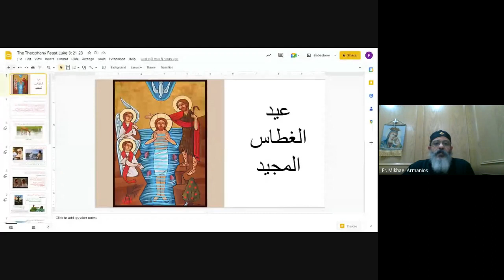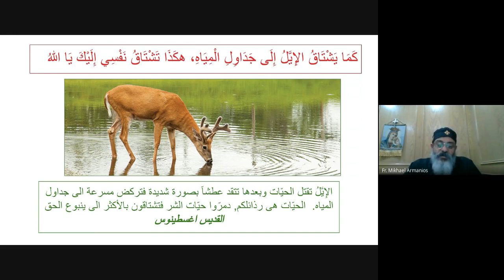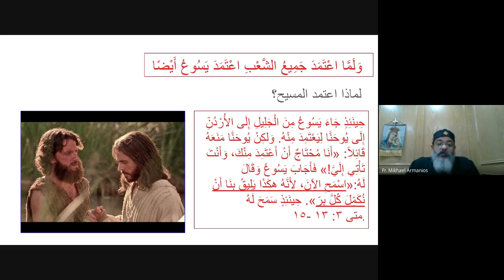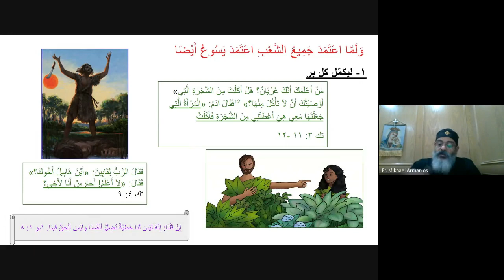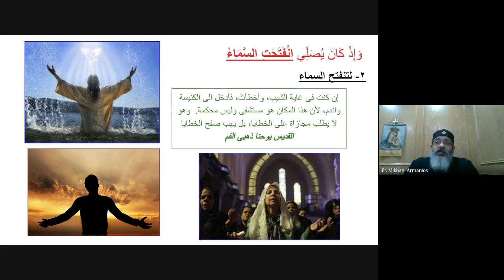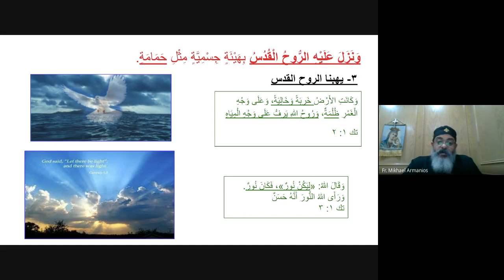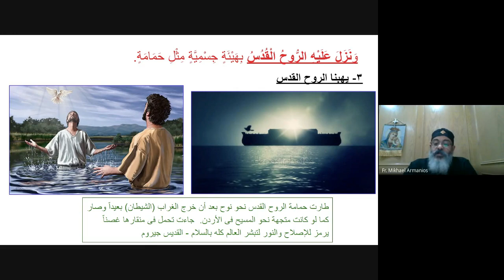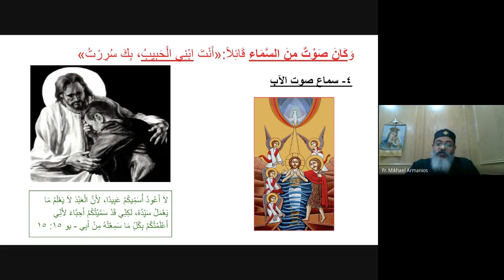Prayers with the Fathers Arabic 2023 01 17 20 28 GMT 5